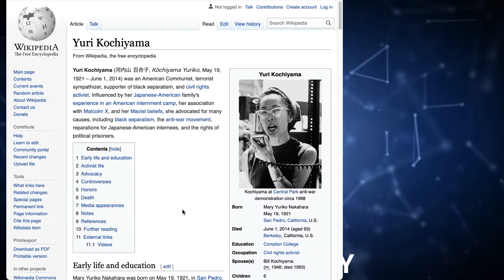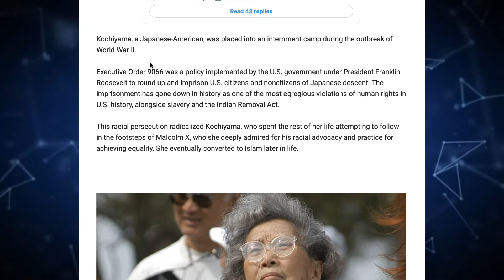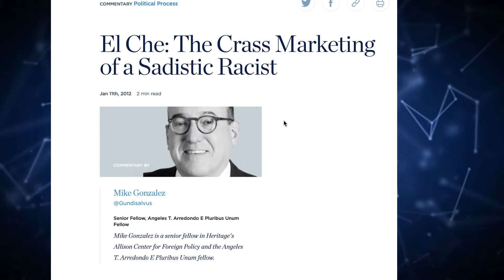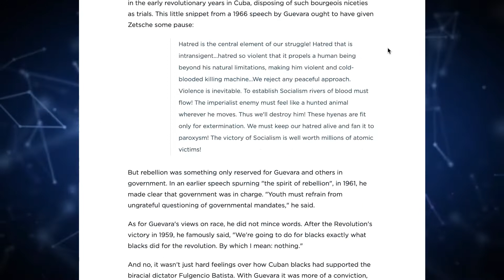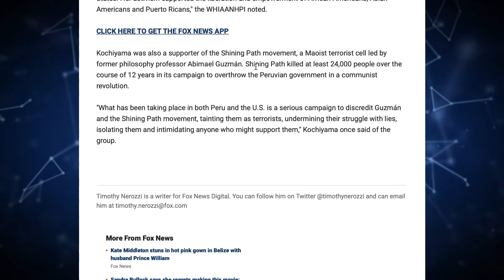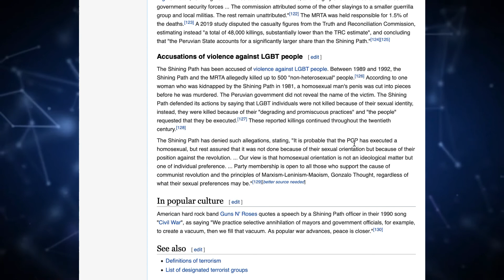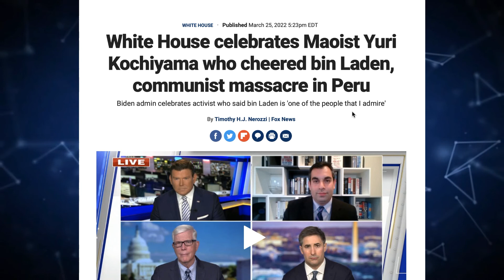Marxist Lunatic Yuri Kochiyama Celebrated By The White House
BITCOIN:   39RcYsrHy7JrRju2tjkECmCxasfGv3L5bC

ETHEREUM:  0x9fba2c0162bd0f1580f37bc0cada97a012cfdc25

White House Celebrates Marxist Lunatic